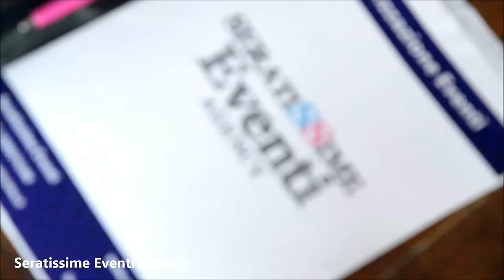Backstage calendario Seratissime Eventi Agency 2016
Video Backstage calendario Seratissime Eventi 2016
Concept: Alberto Spina
Ph  :Laura Augusti
Make Up Artist : Lory Ale